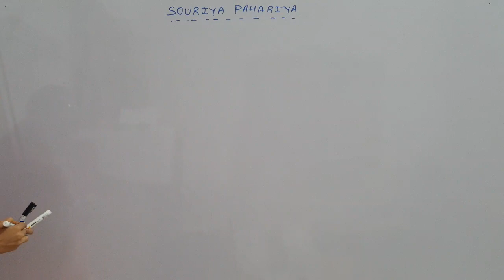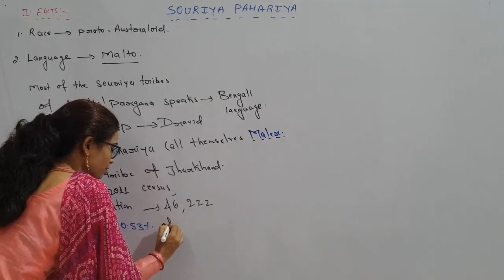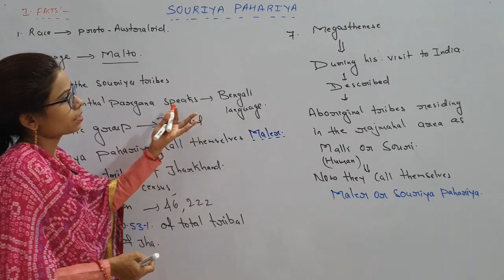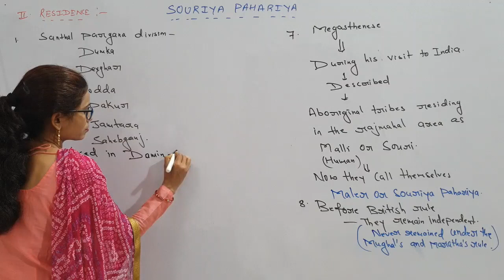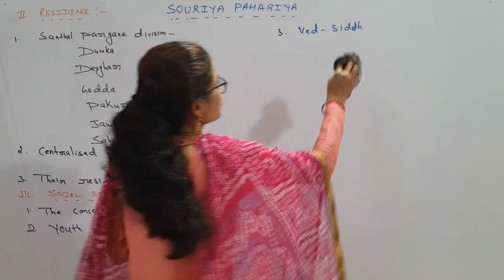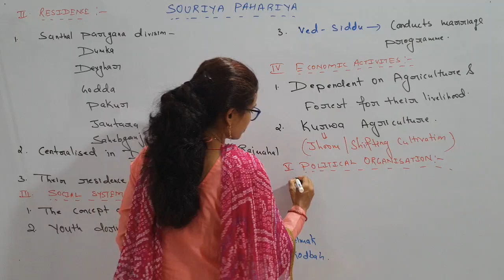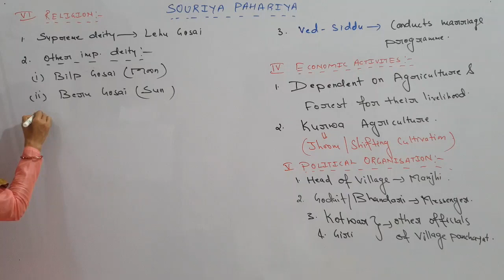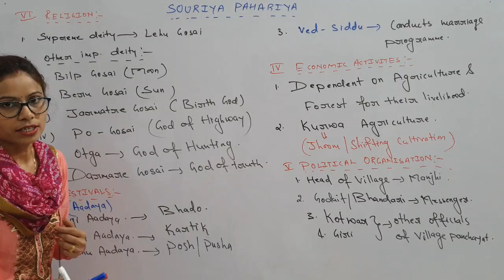Tribes of Jharkhand Lecture-14 (Souriya Pahariya Tribe) for JPSC/JSSC Exams